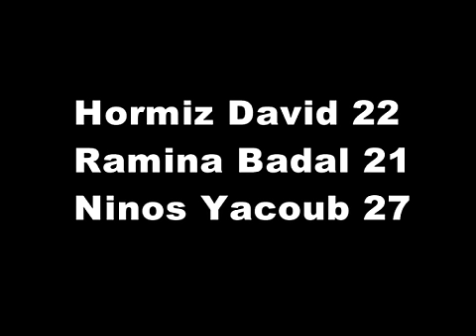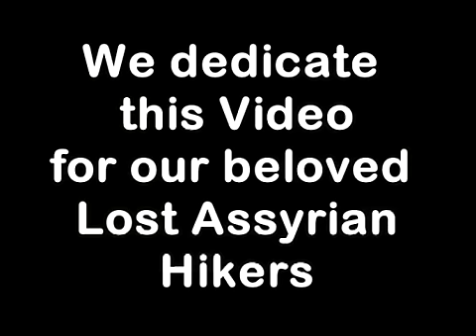Missing Assyrian Hiker Tragedy, Yosemite Park (Sloota)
Three people presumed dead after being swept over a raging waterfall in Yosemite National Park ignored warning signs and crossed a barricade to pose for photographs, a witness said Wednesday. ACOE Church Youth Group Camping trip